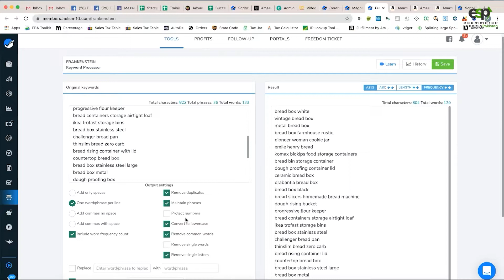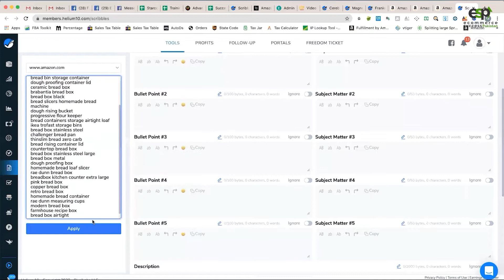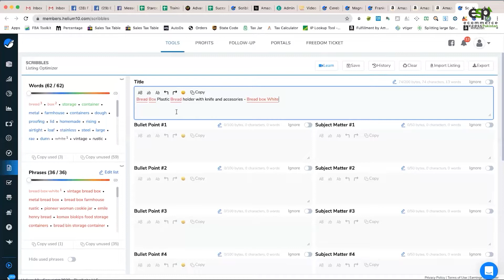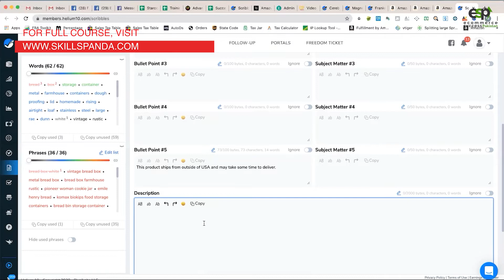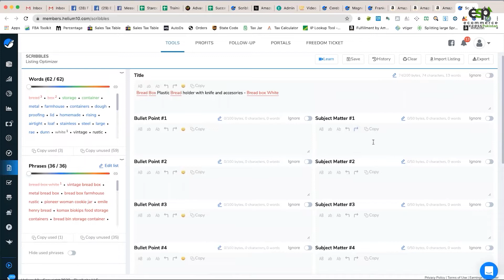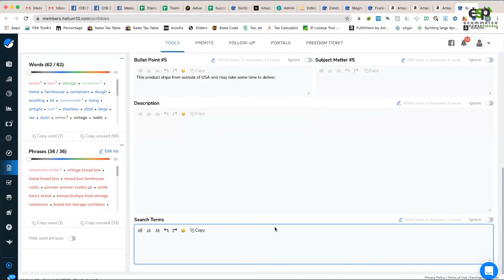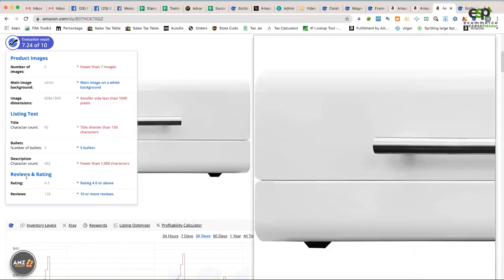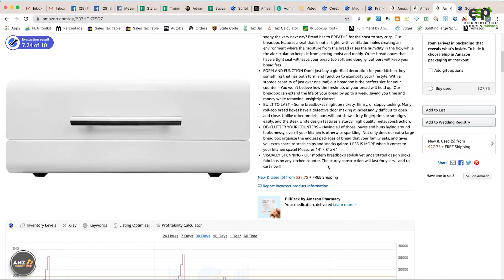How To Use Scribbles For Listing Creation On Private Label Dropshipping? By Moiz Zoaib [Urdu/Hindi]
How to use scribbles for listing creation on PLDS?
What's the importance of using scribbles?